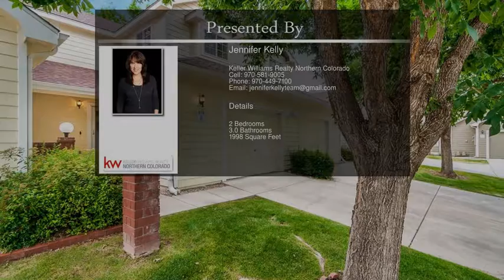918 Richmond Dr Unit 2 Fort Collins CO 80526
918 Richmond Dr Unit 2 Fort Collins CO 80526

Check out this beautiful, bright, 2 bedroom, 1 1/2 bath townhome style condo backing to open space with a park like feel in the center of town. Enjoy this immaculate two story home with a cozy living room and fireplace with a full unfinished basement and a 1 car attached garage. You can't beat this quiet location near bike trails, bus routes and the foothills. HOA includes water, sewer, trash, snow removal and lawn care, maintenance free living...you'll love it!